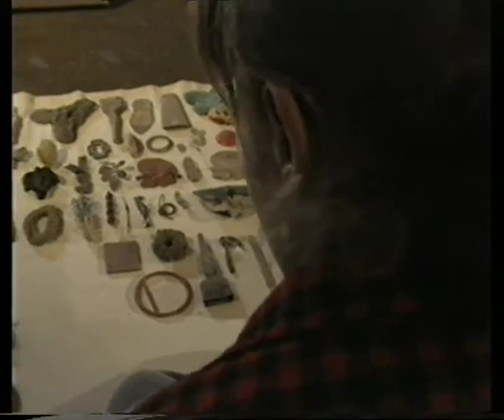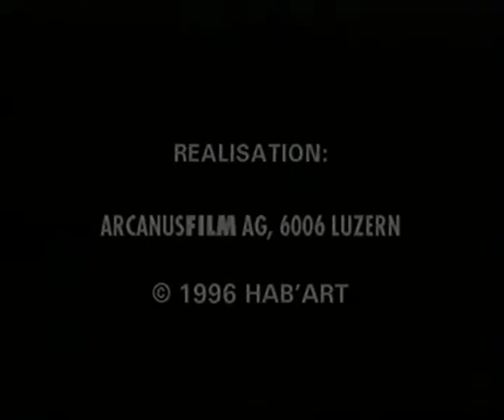Ursula Stalder, Found in Egypt, 1996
Neun Monate verweilte Ursula Stalder 1995/1996 in Ägypten. Weg von den Stränden erkundete sie die Wüste, die Oasen, das Tal der Könige in Luxor, wie auch verschiedene Stadtteile Kairos. Ihre Funde zeigt sie 1996 in Form von Boden-Installationen und Wandarbeiten in der Ausstellung ‚Found in Egypt‘ in der Luzerner Kornschütte.